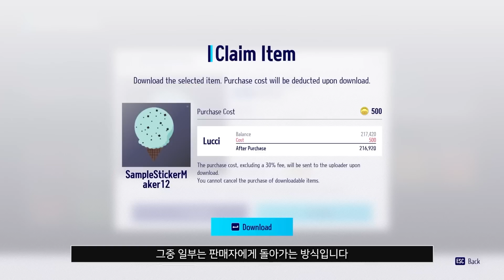시즌2 업데이트 총정리 [카트라이더 : 드리프트]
5. 11 카트라이더 : 드리프트 시즌2 업데이트, 어떤점들이 바꼈을까요?
영상에서 만나보시죠!

0:00 디렉터가 말하는 시즌2
0:18 시즌2 WKC 테마
1:30 신규 캐릭터 & 캐릭터 스킨
1:48 신규 카트
2:28 상품 이미지는 실제와 다를 수 있습니다
3:17 풍선 출시 & 풍선 업그레이드
3:56 원작을 경험한 사람이 생각하는 풍선 기능
4:41 연습장 출시
5:27 L2 라이센스 해금
5:43 신규 모드
6:22 스티커 공유기능
6:50 시즌2 콜라보
7:04 기타기능

- 나레이션 : 치즈
- 영상 제작 : 시루떡